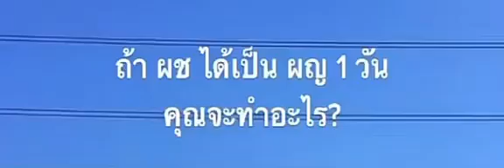เมื่อเลื่อนTik Tokแล้วเจอแคปชั่นนี้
ก็ มันก็ต้องตรวจสอบให้แน่ใจล่ะนะ